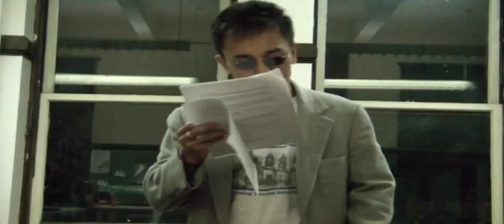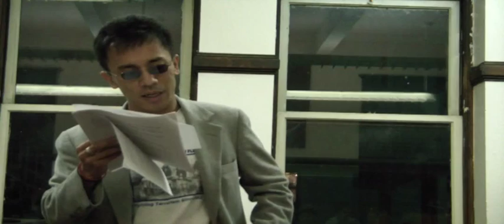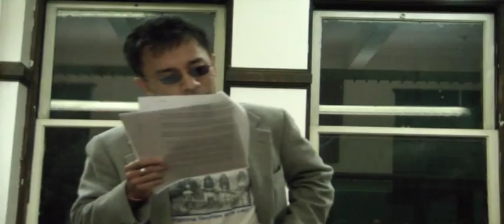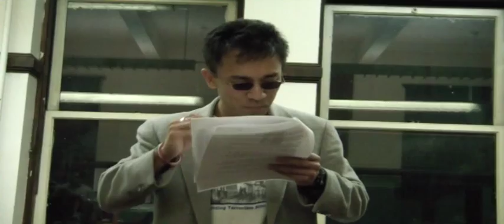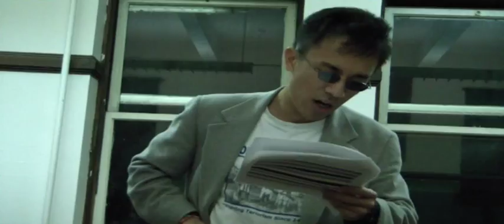Toledo CAC open-mic 9.29.9 7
Toledo Collingwood Art Center open mic, September 29, 2009: